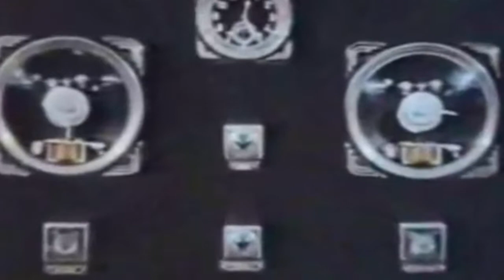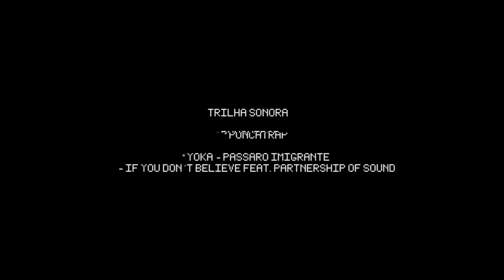COLDSKATEBOARD X HI8 - TAPE 1 - Million Dreams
Primeiro vídeo da COLDSKATEBOARD feito em parceria com a HI8 ,
Encartado dentro do Coldskateboard Annual Book 2018 , acesso via QR CODE, que pode ser visualizado diretamente pelo celular com a leitura do código.